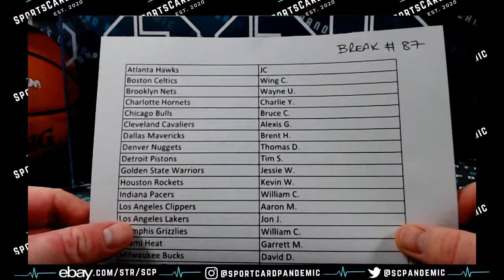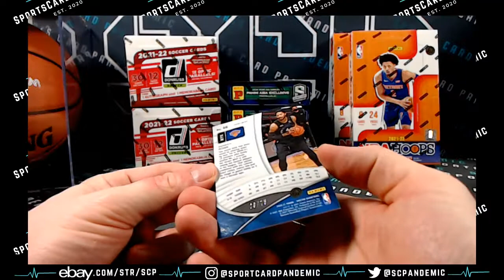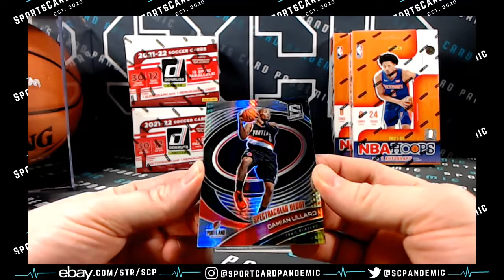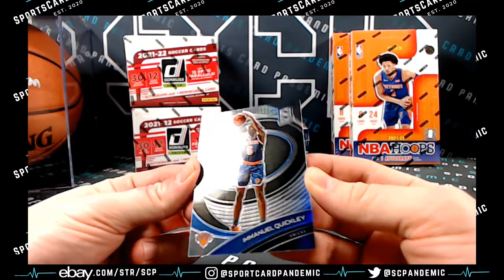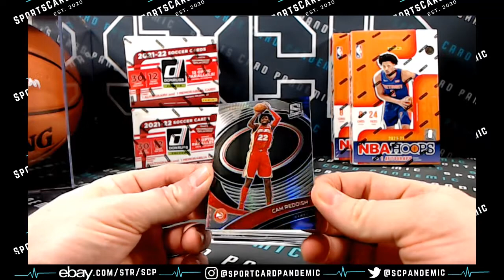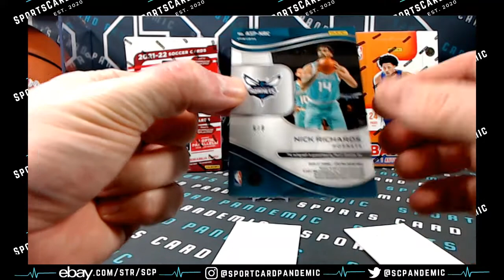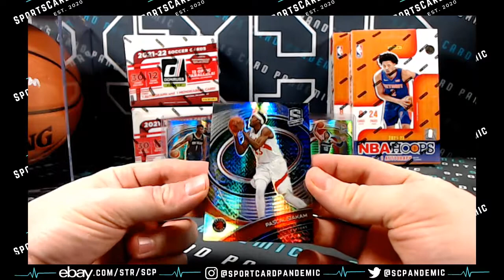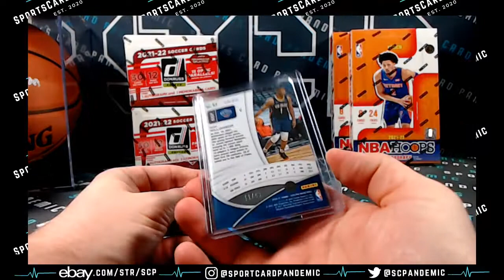1-21-2022 Panini SPECTRA T-Mall Break #87